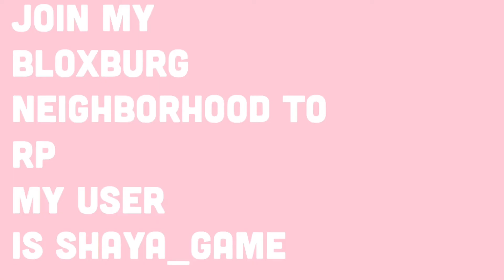JOIN MY NEIGHBORHOOD LETS ROLEPLAY NOW!!!